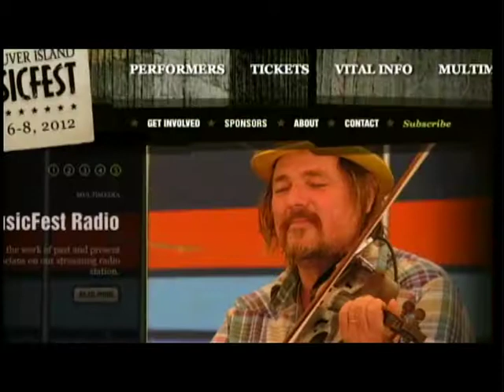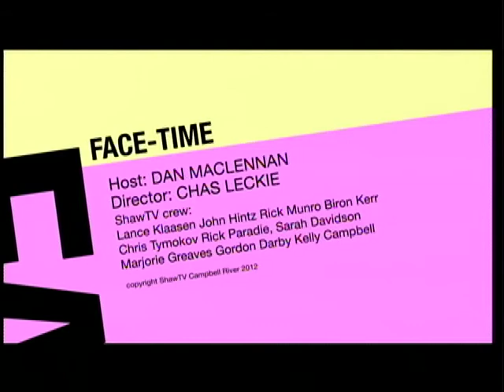Face-Time Episode 11 - Vancouver Island Music Fest 2012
Artistic Director/Musician Doug Cox joins Dan MacLennan in the studio to talk about the upcoming musical feast, Vancouver Island Music Fest